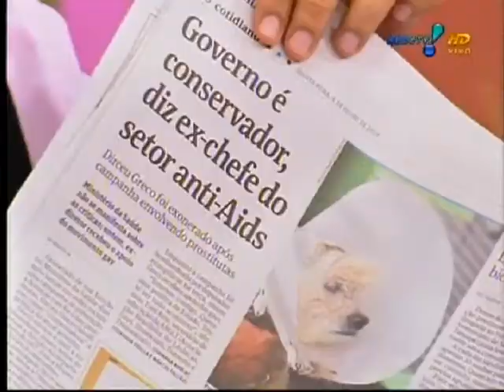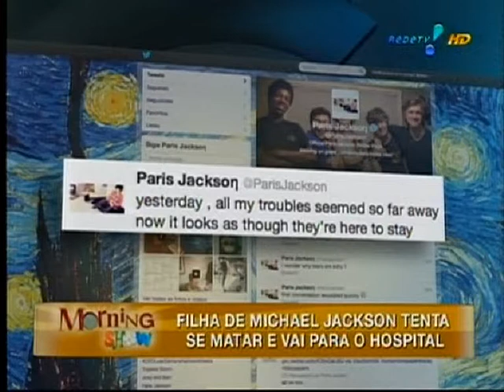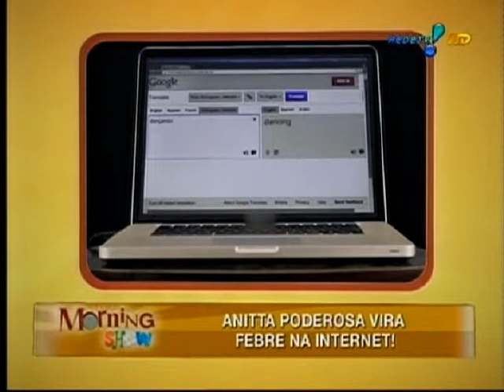Morning Show na íntegra 06.06.13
Programa exibido de segunda à sexta às 8h30 pela RedeTV! e apresentado por Zé Luiz, Micheli Machado, Patrick Maia, Renata del Bianco e Thiago Rocha